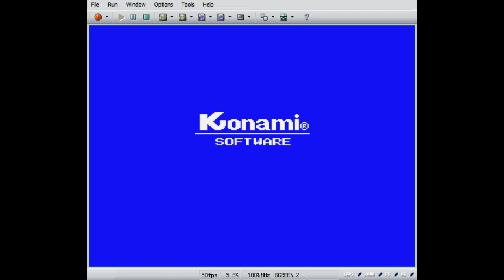xDevlin (S27,G01) - Yie Ar Kung-Fu 2 (MSX) Pt.1